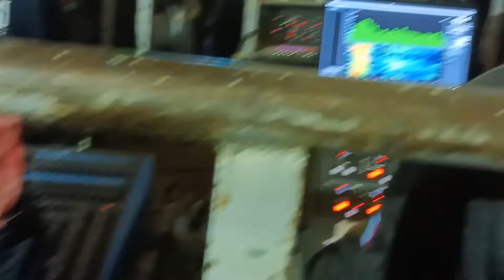La Loka - Grupo Legítimo "Tepetlaoxtoc Edo. de México 2022"